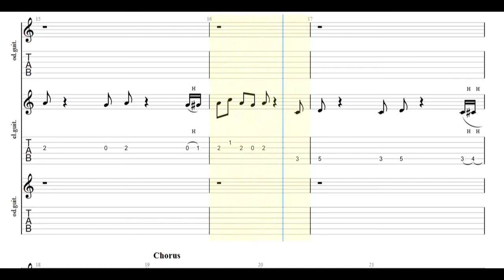Queen - Back Chat Guitar Tabs [TABS]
Queen - Back Chat PDF AND Guitar PRO Tabs [TABS]